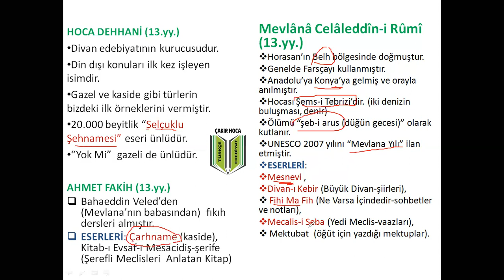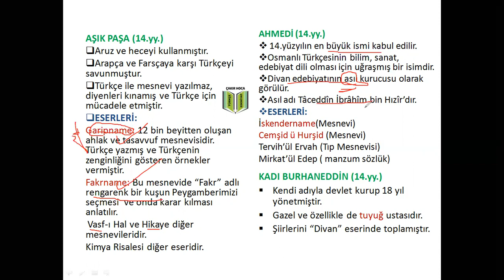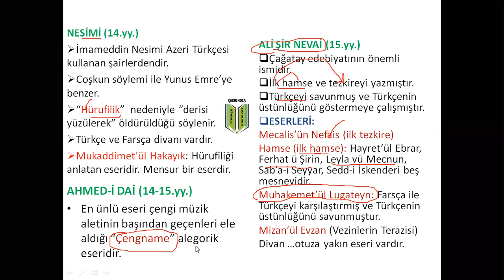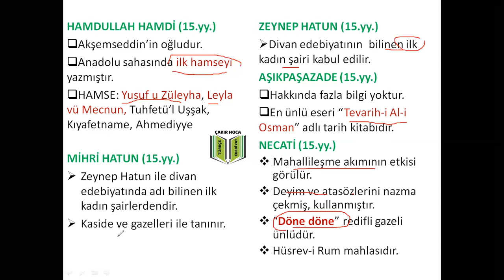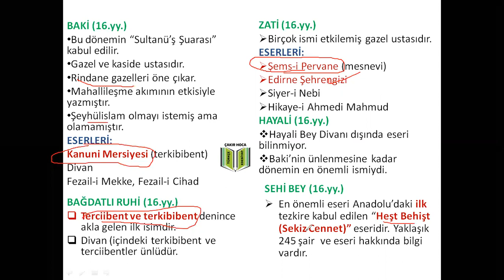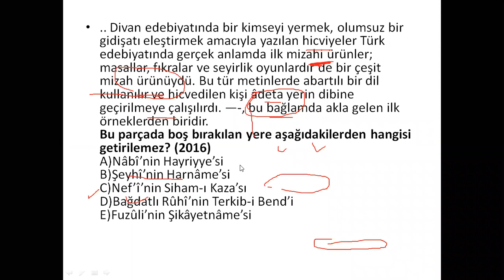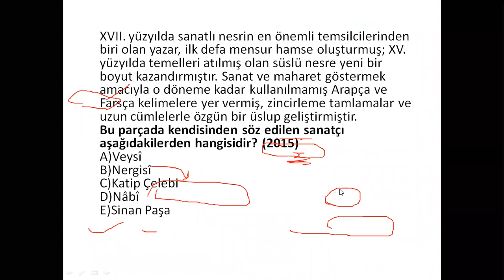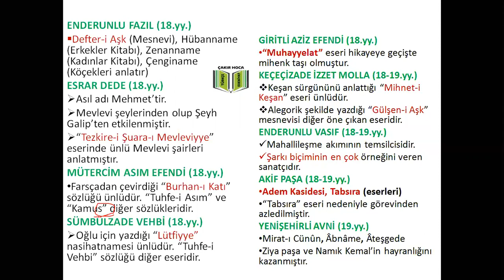10.DERS: Divan Edebiyatı 3 (Sanatçılar)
HOCA DEHHANİ, BAKİ, NABİ, ŞEYHİ, NERGİSİ, NECATİ, NAİLİ, ENDERUNLU VASIF...